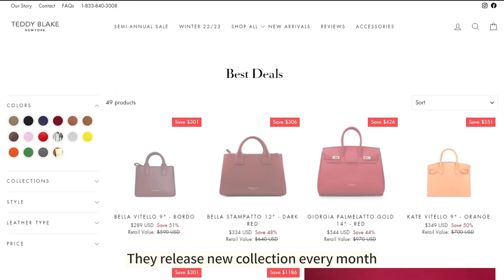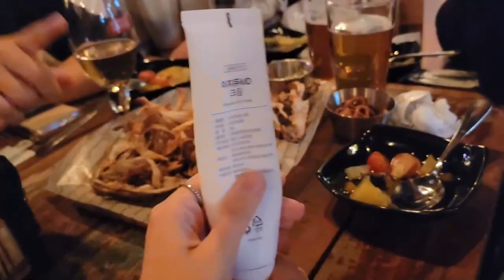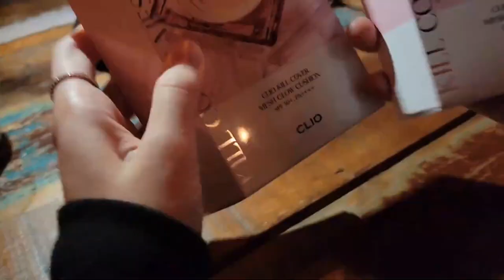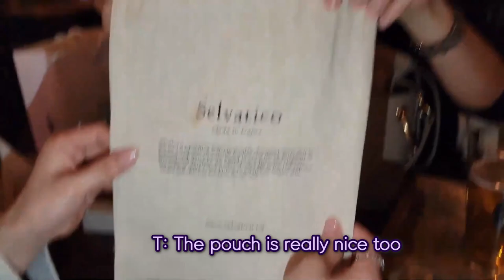WHATS IN MY BAG 💗 with Korean Friends l TEDDY BLAKE REVIEW l Personal Color Makeup Item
my friends and I have different personal color and MBTI personalities. it was so fun going over their bags! it was spontaneous content so the lighting and sound are little scuffed. but we had so much fun.
also thank you Teddy Blake for cute bag. this is my daily bag as it's so pretty and convenient 💗

we've been friends over 12 years and it was so fun doing it together